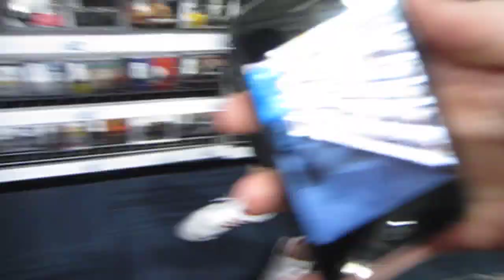LLAMAS LLAMAS LLAMAS